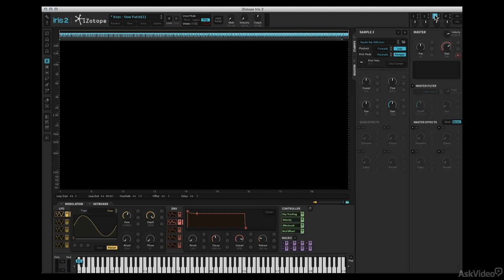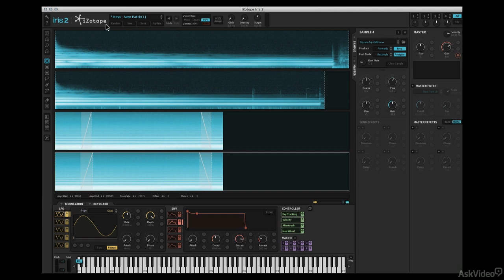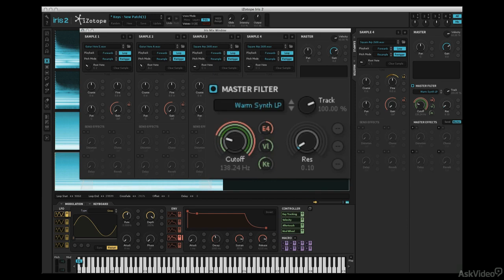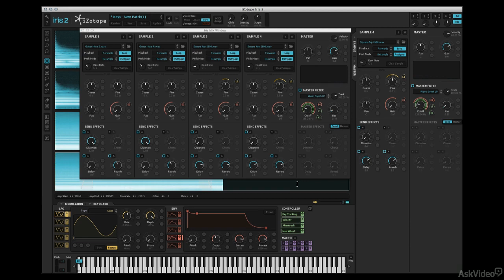iZotope Iris 2: Sonic Fusion Explored - 12. Shaping Sounds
iZotope Iris 2: Sonic Fusion Explored by Joe Albano
Video 12 of 23 for iZotope Iris 2: Sonic Fusion Explored

In this course, you learn how to use Iris 2s tools and powerful effects to sculpt the most dynamic sounds that you just cant create anywhere else! At the heart of this unusual instrument are its one-of-a-kind spectral filtering tools. With these tools you can actually draw time-based filtration shapes that morph the audio spectrum.

This course explains, in great detail, how these tools work and how you can use them to design your own, unique spectral universe. As an added bonus you also learn about the physics of sound. This underlying knowledge is guaranteed to make you a better Iris programmer!

From there, you explore Iris 2s dynamic new modulation system. Joe explains how to harness the power of the more than 100 controllable parameters as you continue to develop and sculpt your sound. He then explains the global controls, MIDI, macros and more! So sit back and learn iZotopes Iris 2 and the physics of sound in this enlightening course by Joe Albano.